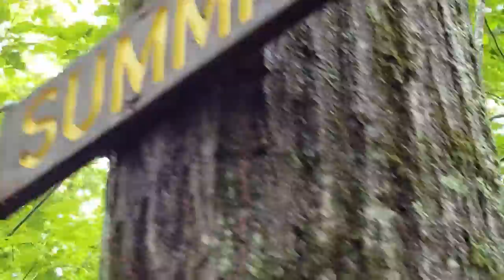2018-08-00 Allison Girl Scout Camp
Allison girl scout camp